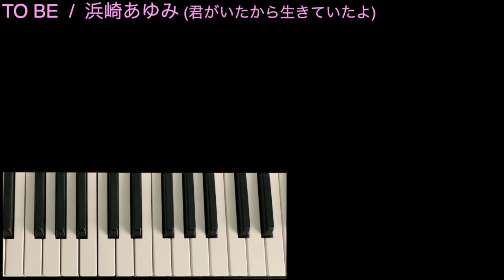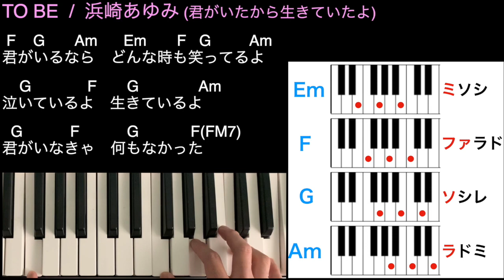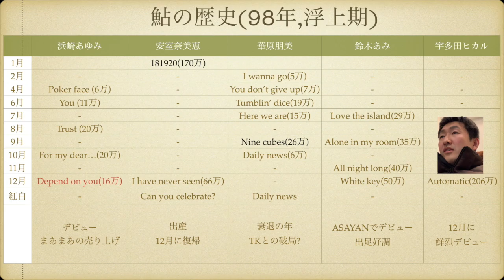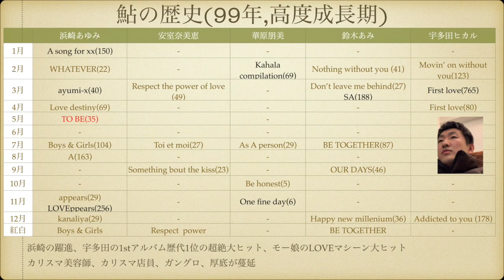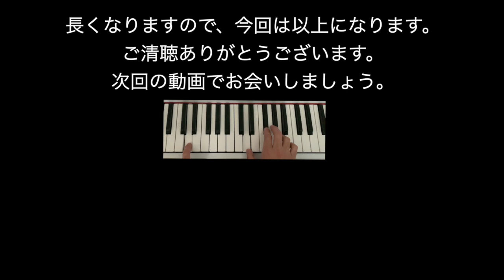TO BE 浜崎あゆみ 【M愛すべき人がいて第３回目】ピアノ弾き語り講座(第18回)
0:28 Ayuからの挨拶 0:40 練習 3:48 1999年のAyu 13:32 Ending